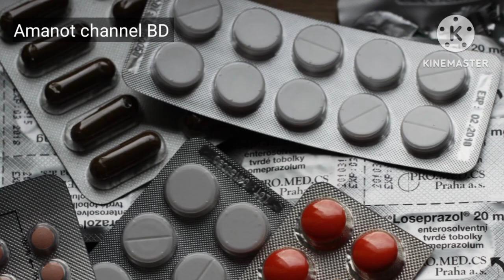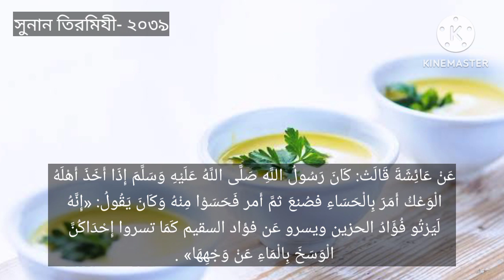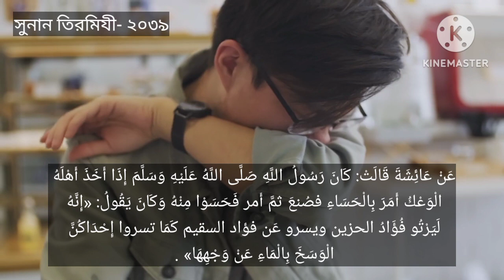জ্বর হলে যে খাবার খেলে দ্রুত ভালো হয়ে যাবে।